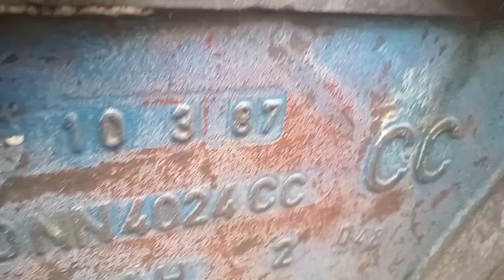Ford3610 for sale model 1987 Total genuine shandar condition 03462915345